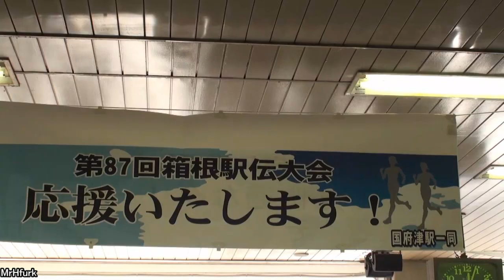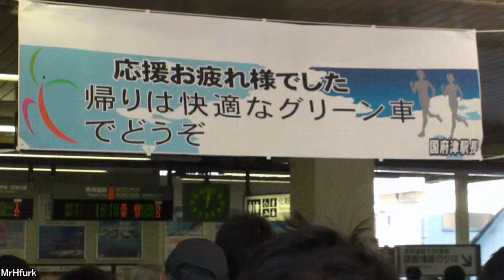第87回箱根駅伝往路国府津 平成23年1月2日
国府津 平成23年1月2日

富士山Mt.Fiji
菅原神社Sugawara shinto shrine
初詣Hatsumoude = New Year supplication
箱根駅伝往路Hakone New Year relay marathon
トップと最下位の差が9分30秒しか開いていない、
あっという間の観戦でした。